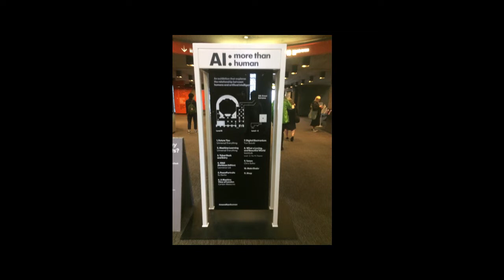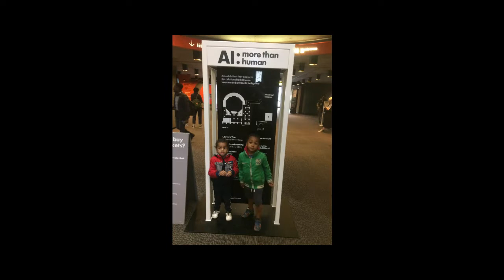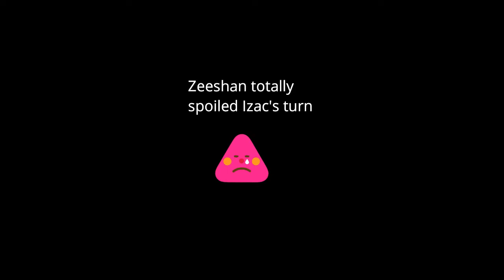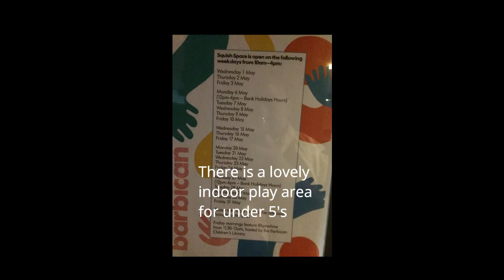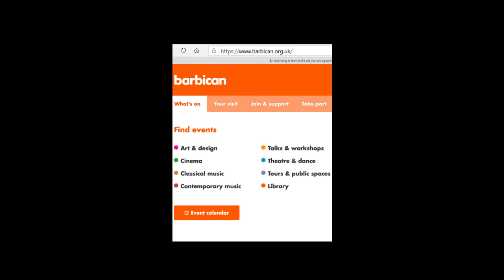Things to do with kids | The Barbican Centre (London) | AI: More than Human | (Vlog)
The Barbican Centre is a great place to visit.
The Barbican Centre is a performing arts hub and you could attend a range of events such as a concert , a film screening , a theatre performance or an art exhibition. Visiting The Barbican  you will be sure to have an amazing time.
Fun, educational activities for both adults and children to take part in | Children's squish space is similar to a soft play area with the addition of other interactive and sensory activities for children under 5.
The barbican has 3 restaurants serving Refreshments , snacks , and other food and drink items are available.
You could also enjoy reading a book in the library or having a relax in the conservatory,

Things to do with kids | things to do in London | Day out with kids
Artificial Intelligence : AI:  more than human